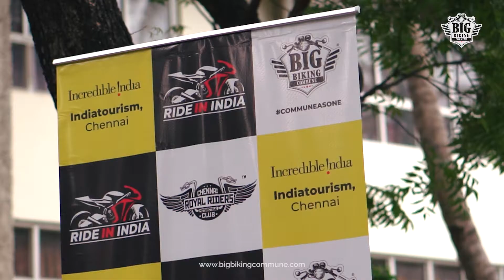RideinIndia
A call to all the motorcycle enthusiasts out there. Let's unite and ride as one for India's largest motorcycle movement.